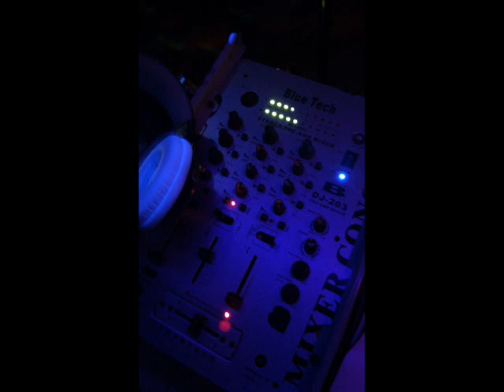colectia catalin manolache - acordeon george luta - 7 vai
hora lenta la acordeon (nota10)